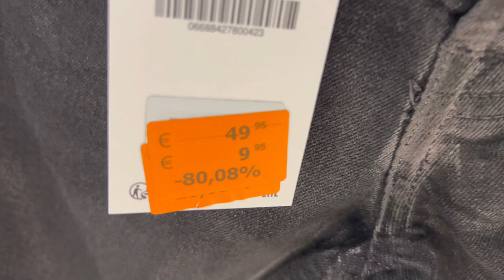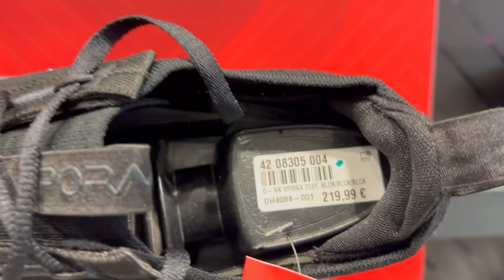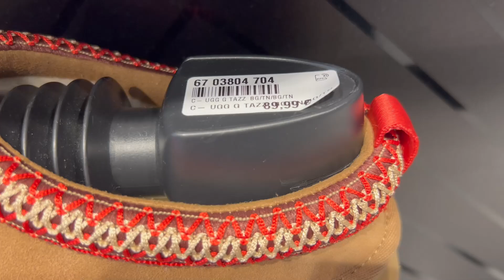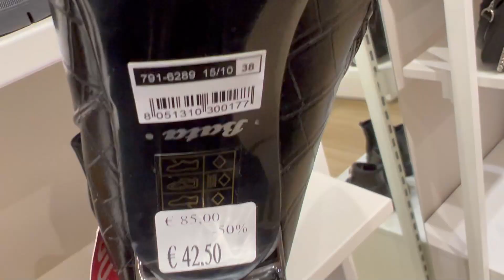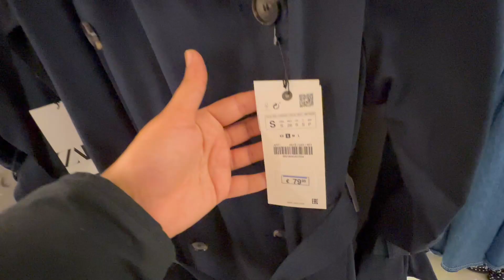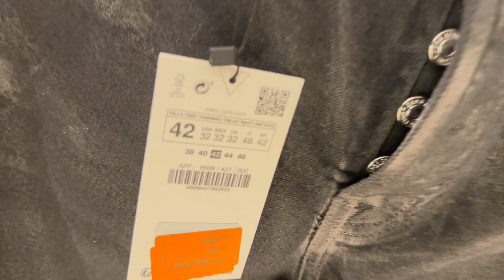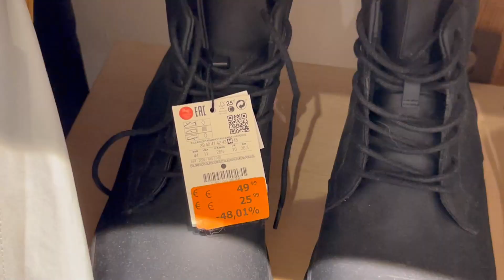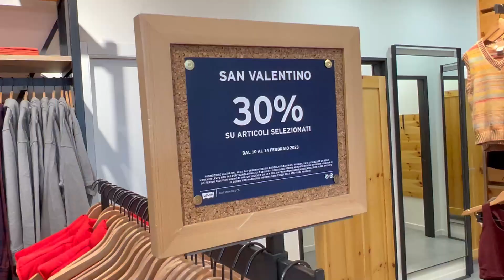(بيرشكا زارا zara ) لن تصدق أسعار الثياب و الأحذية في موسم التخفيضات في ايطاليا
شاهد أسعار الأحذية و الثياب  في موسم التخفيضات في ايطاليا  زارا ، بيرشكا ، باتا ، لوفيز
zara bershka  levis bata pull & bear